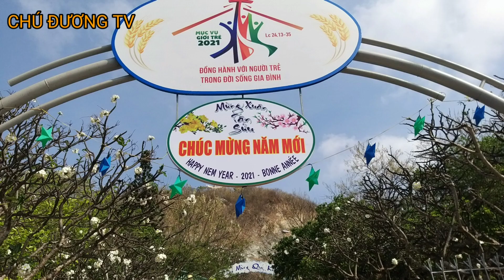HÀNH TRÌNH LÊN TƯỢNG CHÚA GIÊSU / LỚN NHẤT CHÂU Á TẠI VŨNG TÀU (P1)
chúđương tv